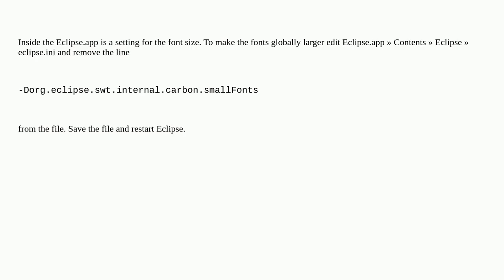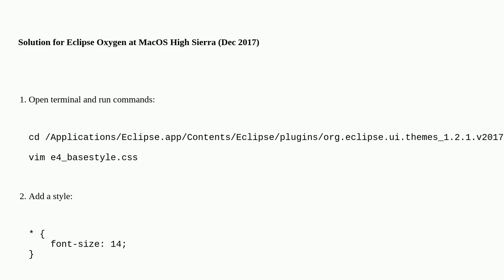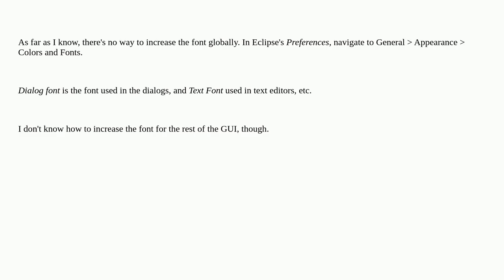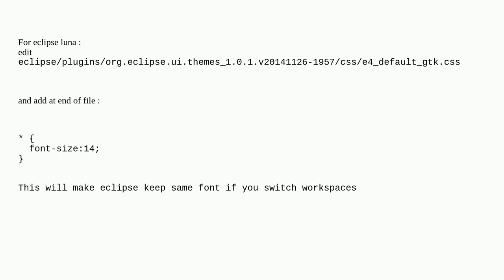Apple: How to increase font size of Eclipse globally?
How to increase font size of Eclipse globally?

A special thanks goes out to the community

  development java